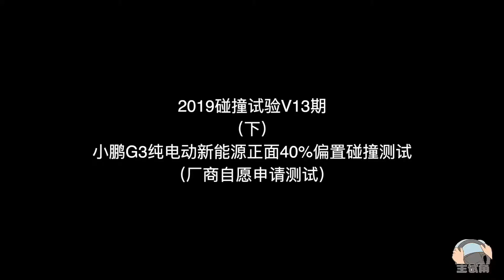看看小鹏G3以64公里时速正面40%偏置碰撞后会发生什么？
按照中国汽车技术研究中心有限公司C-NCAP实施计划，根据《C-NCAP管理规则（2018年版）》评价的小鹏牌HMA7001S68BEV型纯电动轿车（G3智享版）的试验继续进行，将于2019年6月11日至6月13日期间进行碰撞试验及鞭打试验。